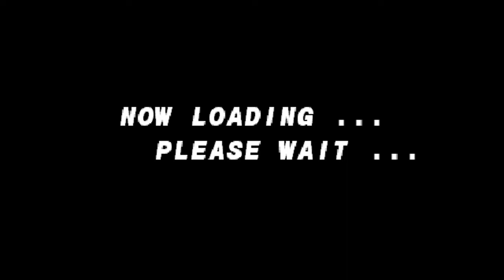Street Fighter EX Plus Alpha Gameplay en Español parte 2 Final